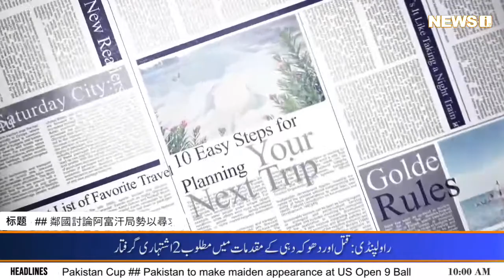ajj kay akhbar 09 September 2021